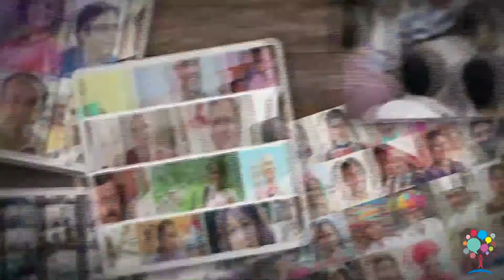MARATHI- PAY TAX IN TIME TO MAE INDIA CLIMB - SAPL AD FOR DIT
Sharad Advertising Pvt. Ltd. has made a TV AD FILM  for DIT (Directorate Of Income Tax)  for Advance Tax in Marathi & 10 other Regional Languages as you can see in this video.
At Sharad, we have developed focused divisions, each mastering and specializing in its field of communications. All solutions are strategically picked with a mix of media tools in pursuit of a communication plan.
We are into Print Advertising, Print Production, AV Production, Creative, Outdoor Hoardings, Exhibitions, BTL/POPs, Events, Corporate Identity, Website, Digital Media Marketing, and PR, etc.